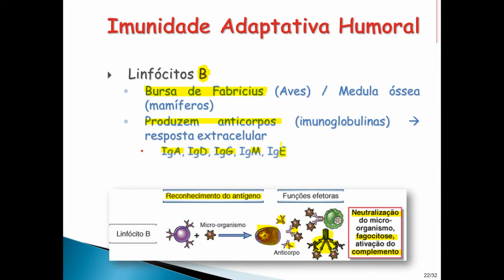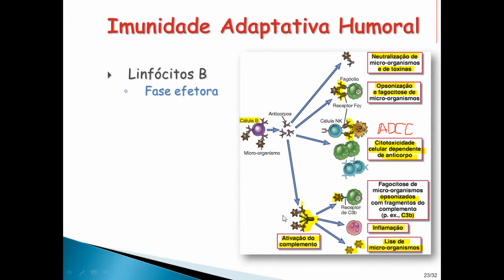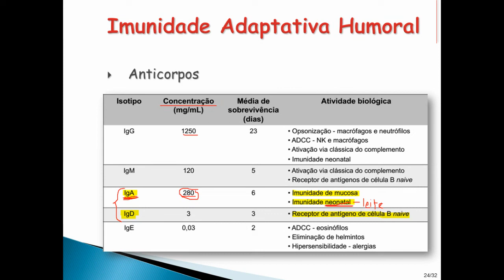Como é a imunidade adaptativa humoral? - parte 1 de 3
Nesse vídeo, faço uma síntese das características da imunidade adaptativa mediada pelas células B e os anticorpos. Essa é a parte 1 de 3.